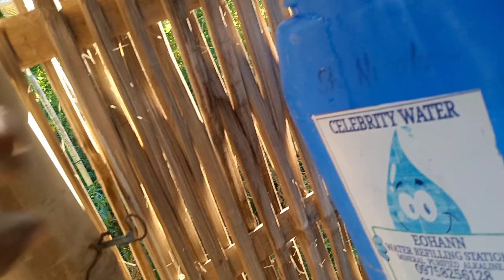(#419) MY NANGYARI SA PANANIM HABANG WALA KAMI